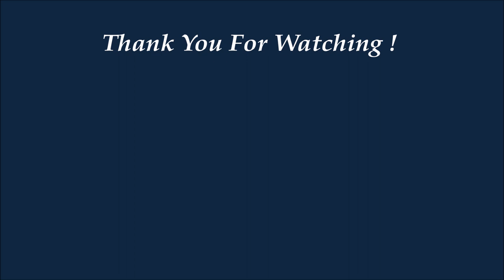Linda Ravenscroft´s Fairy & Fantasy Art|The Lady of Spring|Face Coloring|Part 1/5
Hi Everyone! Today I color a face. This I do only with the colors Dark Flesh, Medium Flesh and Light Flesh. Ivory and White I use to blend. Only for her make-up I take a few other color tones. I shared this illustration from the Coloring Book Fairy & Fantasy by Linda Ravenscroft in five tutorials / parts. In the second part you can see how I color the crown and the jewelry of the "Lady of Spring".
Have fun and Happy Coloring!
Bye, Sophia.

Coloring Book Fairy & Fantasy Art by Linda Ravenscroft
Painting & Coloring Book 4

Color Numbers:
101, 103, 130, 131, 132, 129, 249, 190, 181, 192.